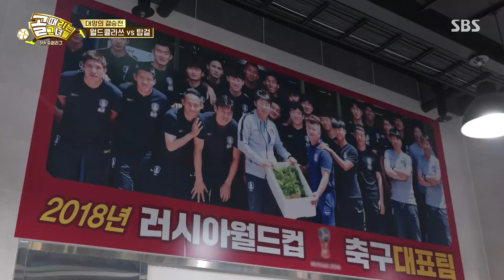FC월드클라쓰, 승리 기운 한껏 올릴 장어 회식★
FC월드클라쓰는 승리 기운을 올리기 위해 장어 회식을 한다.

예　능 | 골 때리는 그녀들 - 세계관의 확장 10회
본방송 | 9월 25일 수요일 밤 9시